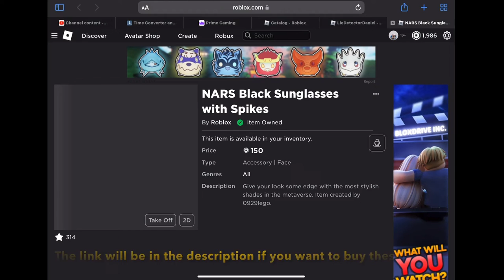How To Get NARS Black Sunglasses with Spikes (LIMITED)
This will go limited in 24HOURS

Rblx Group: Withered Aces Official Group